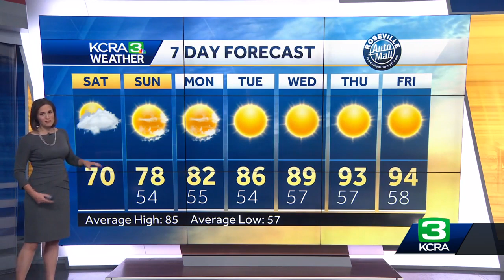KCRA Today September 30th 2023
Here are the top stories were following today.